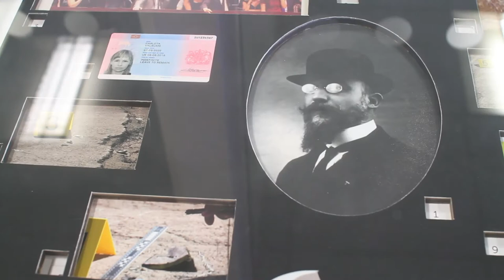LEWIS Orbital Galleries with Chelsea College of Arts - summer exhibition winner Ambar Quijano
The LEWIS Orbital Galleries showcases work from the Chelsea College of Arts (UAL) as part of the Team LEWIS Foundation (TLF); a charitable entity focused on the visual arts.

PhD candidate, Joshua Y’Barbo explains why now is the perfect time to expand the creativity of art into the world of technology and communications and how LEWIS supports emerging artists develop their careers. As part of this, TLF presents two awards a year to MA and BA students. 2018 BA winner, Ambar Quijano, discusses her work on narrative construction.